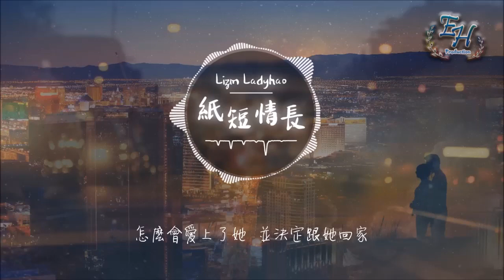Lizm Ladyhao - 紙短情長【 一小时的音乐/One Hour Loop】『我的故事都是關於你呀。』【動態歌詞Lyrics】| 1 HOUR